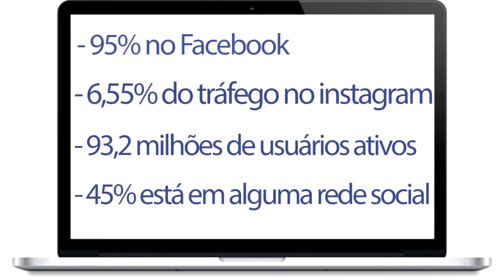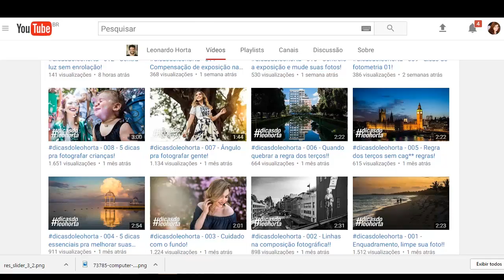A importância das redes sociais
Programa apresentado e realizado por Ana Elisa Monteiro, Hugo L’Abbate e Isabela Andrade para a disciplina de Edição em Televisão, ministrada pela Profa. Sandra Freitas no 8o período do curso de Jornalismo da PUC Minas- Coração Eucarístico, no primeiro semestre de 2017.